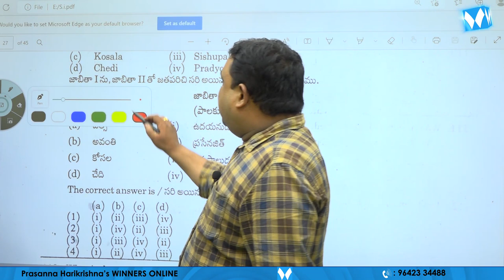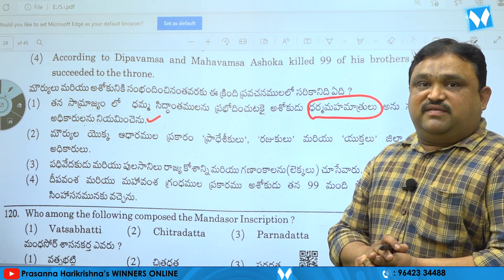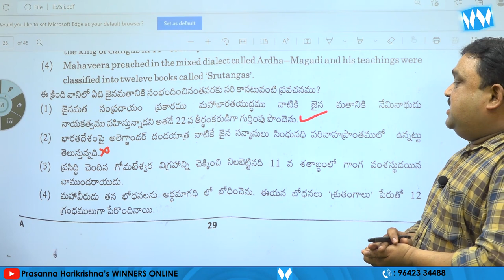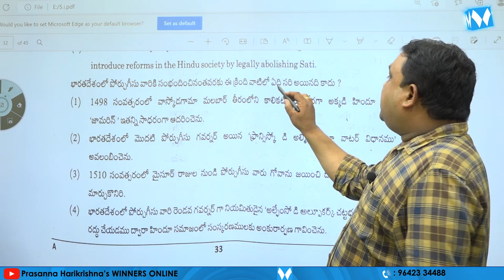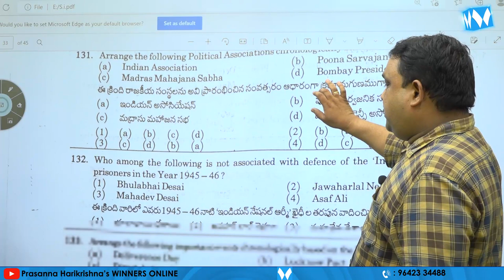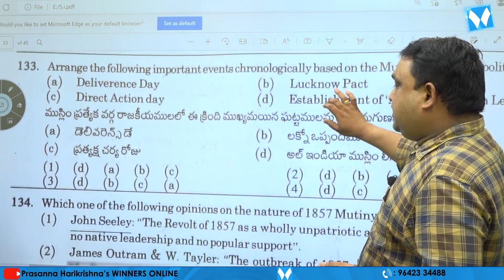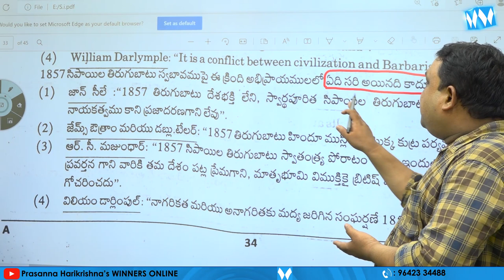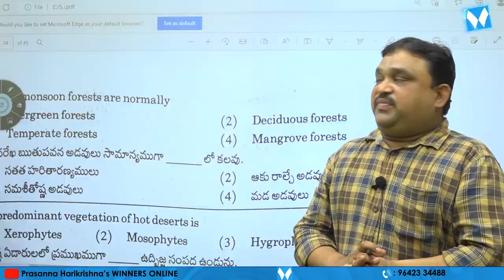TS S.I (PRELIMS) INDIAN HISTORY QUESTIONS EXPLANATION | SRIKANTH SIR | WINNERS